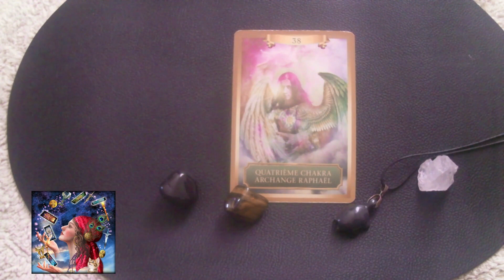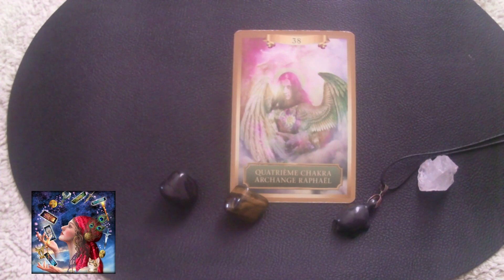🙏 MESSAGE URGENT POUR NOUS PREPARER A CE QUI VIENT -🙏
** Objectif de la chaine en temps réel :
140% 7.03K/5K
** Nouvel(le) Abonné(e) : guy Tlzain

Pour me contacter :
💕Facebook : Mya Loza 💕 Ma page FB :  loracle.a.dit 💕
💕Envie de faire partie du Club Des Fidèles ?  DEVENEZ MEMBRE et bénéficiez de divers avantages :
❤️ Vous pouvez contribuer à m'aider dans mon projet et faire vivre la chaine en participant à ma cagnotte en ligne
                 ▬▬▬▬▬▬▬▬▬▬▬ A PROPOS  ▬▬▬▬▬▬▬▬▬▬▬
Nom de la chaîne L'ORACLE  A  DIT
Patricia z.
⚠️LIEN DE MON LIVE DU 13 JUILLET 2021⚠️

87% ... 4.39K/5K
** Nouvel(le) Abonné(e) :
** Nouveau Membre :

▬▬▬▬▬▬▬▬▬▬▬ A PROPOS  ▬▬▬▬▬▬▬▬▬▬▬

Patricia z.